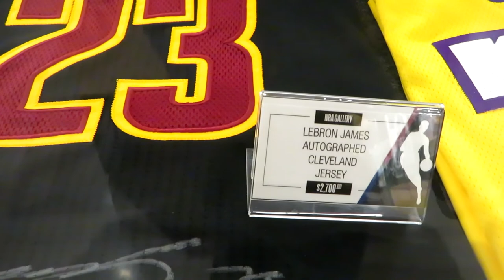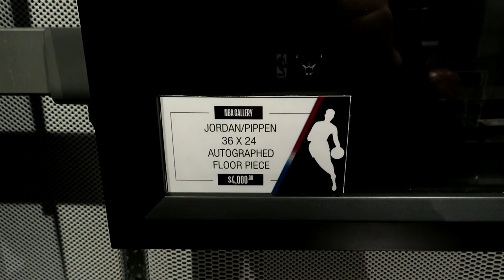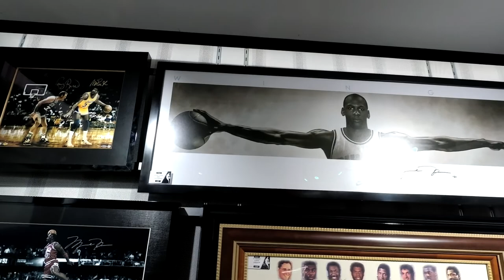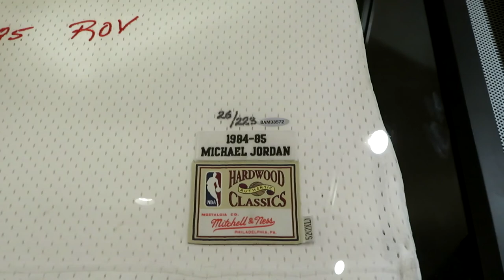Lebron James memorabilia, signed Cavs, Lakers jerseys. St. Vincent-St. Mary High School picture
- Lebron James Cleveland Cavaliers and Los Angeles Lakers signed jerseys